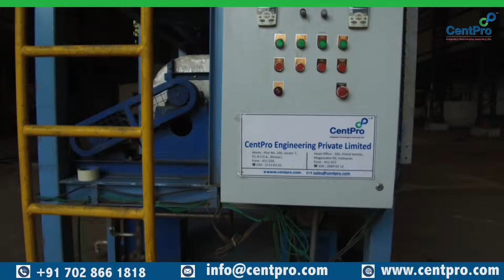Agitated Thin Film Dryer (ATFD Plant) - CentPro Engineering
We Centpro Engineering Private Limited, provide Pilot Plant Evaporators and Agitated Thin Film Dryers (ATFD) for taking trials at customers place, which enable our clients to validate designed process. Our ATFD is designed to effectively transfer the heat at high rate with minimum surface area with optimum capital and operating cost.